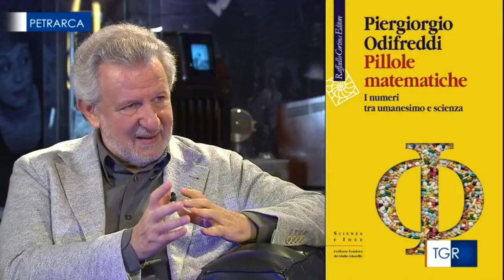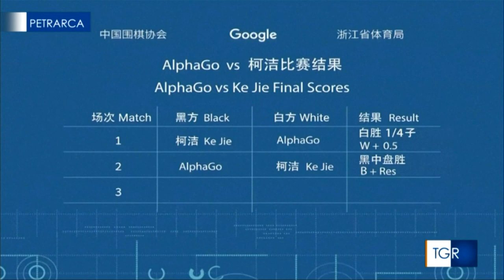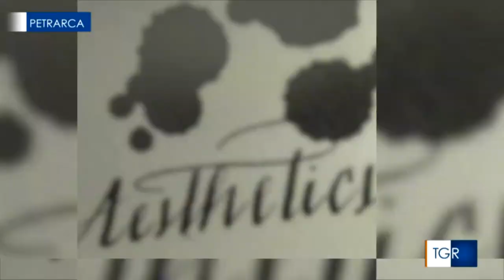Odifreddi a Petrarca: la matematica, un po' dovunque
TGR Petrarca - Rai3 (10/12/22)